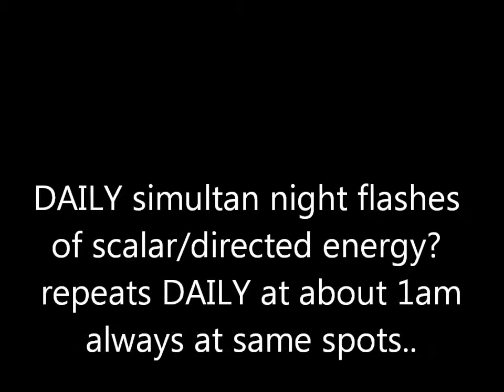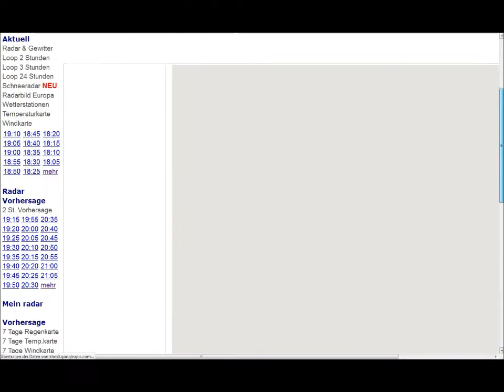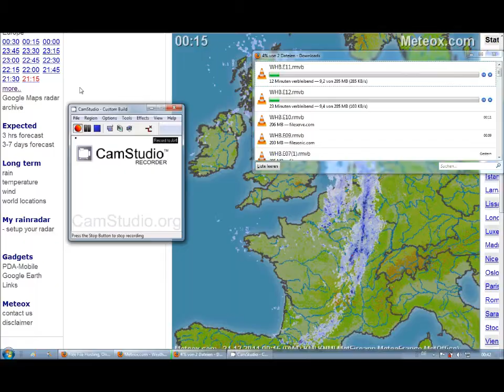24.12.2011 Sat24 Meteox weather Radar Anomalies Cloudseeding HAARP Chemtrails GEOENGINEERING FAIL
fun starts at 1:14 :)